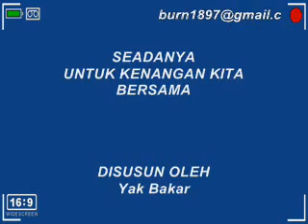Pertunangan Reizan Bohari part one